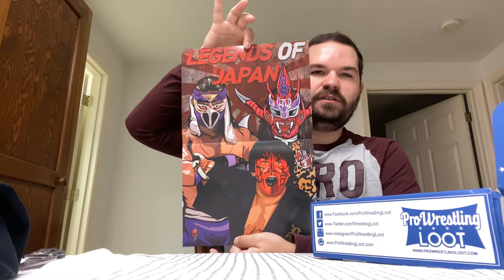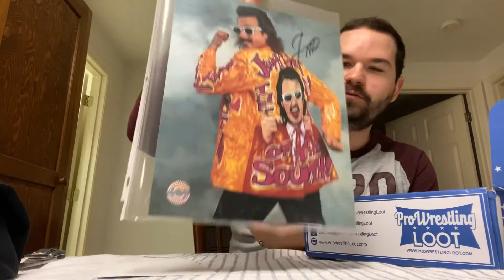July pro wrestling loot (MegaFind!!)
Today we ubox July pro wrestling loot, And there’s a pretty great find inside